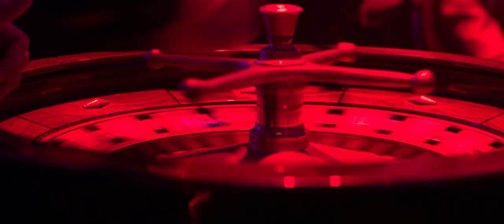Extraction 2020 | A scene of Amir Asif in his palace